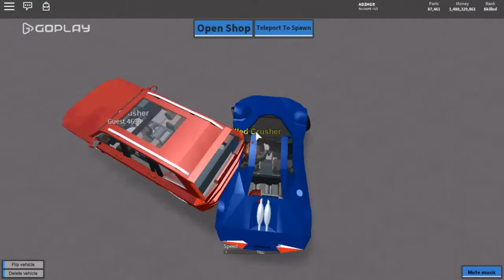ROBLOX CAR CRUSHER